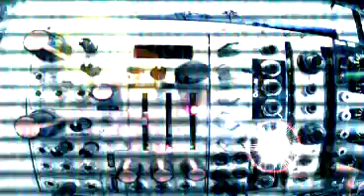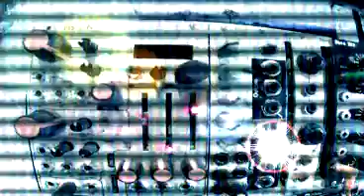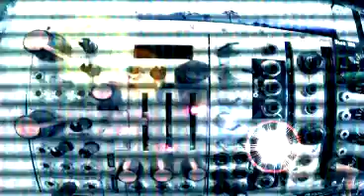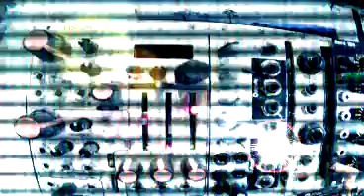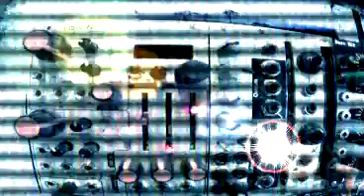piston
piston honda am Polivoks, ohne drumloops
cv und gate für den piston greifen ins l
Leere, daraus folgend montone pattern, dränzich